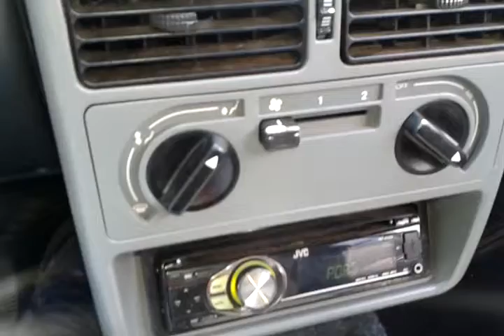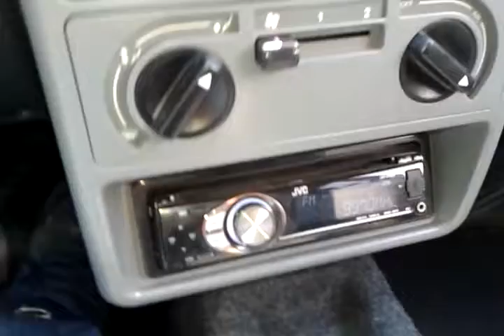Locutoras de 1ª viajem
Dupla dinâmica da Rádio Aurora FM, comunicando na tarde. Programa Energia 99. (23/01/2015)